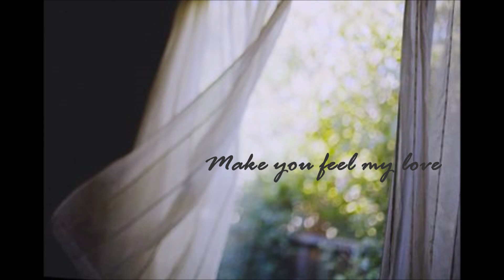Make you feel my love _ Sleeping at last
Lyrics
When the rain is blowin' in your face

But I would never do you wrong

I'd go crawlin' down the avenue
No, there's nothin' that I wouldn't do

The storms are raging on the rollin' sea
And on the highway of regrets
You ain't seen nothin' like me yet.

There's nothing that I would not do